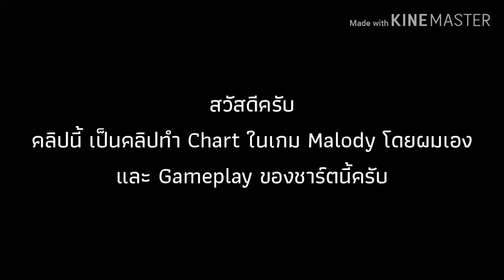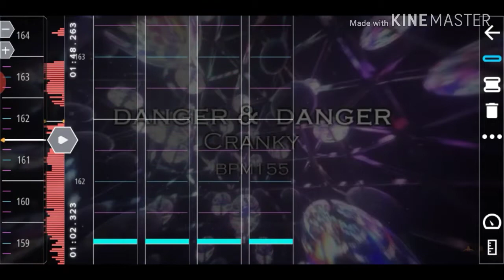[Malody] Making Time - Danger & Danger - Cranky : Hard Lv.17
คลิปนี้ เป็นการทำ Chart ใน Malody นะครับ ซึ่งคลิปนี้ตอนต้นคลิปผมได้ทำเป็น Time lapse ส่วนท้ายคลิป เป็น Gameplay ของชาร์ตของผมนะครับ
สวัสดีครับ ผม ItsEarThZa หรือจะเรียกผมว่าเอิร์ทก็ได้นะครับ คลิปจะอัพทุกวันศุกร์ (อาจมีการเปลี่ยนแปลงได้ถ้าหากมีข้อผิดพลาด) ฝากช่องด้วยนะครับ ^^
Hello! I'm ItsEarThZa. You can call me Earth! I am Thai but can read and understand English.